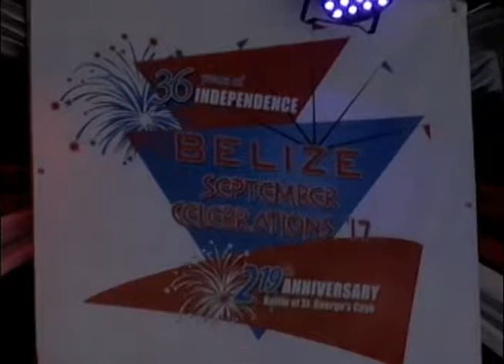ADRIAN LEIVA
"Tell Me Stories Of Belize"
National Song Competition 2017